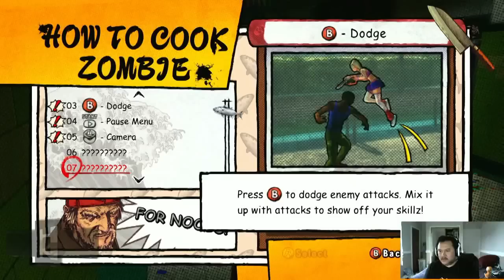Hyperkind Play's: Lollipop Chainsaw Ep. 2: I'm kinda sort of...a zombie hunter! **NSFW**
This is my Let's Play for Lollipop Chainsaw on normal! Also if you spot any references to other things, post it up in the comments below!